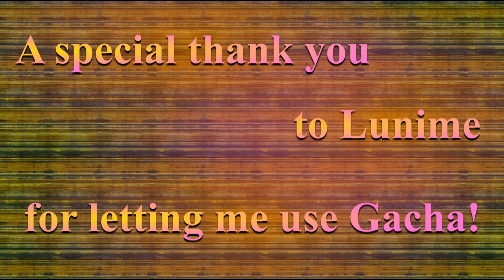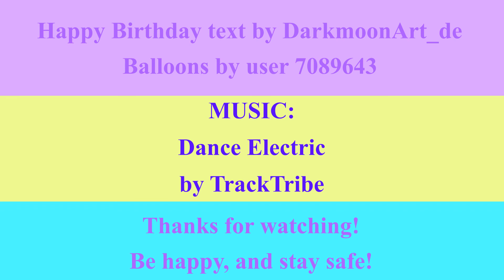🎂 HAPPY BIRTHDAY UMA 🎈 (French Parisian Accent) - GACHA MUSICAL ANIMATION -